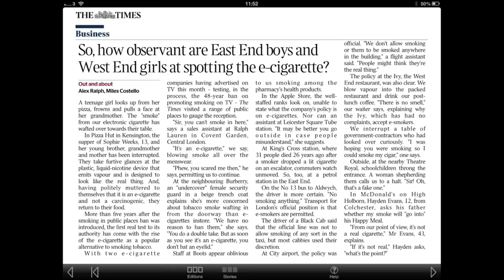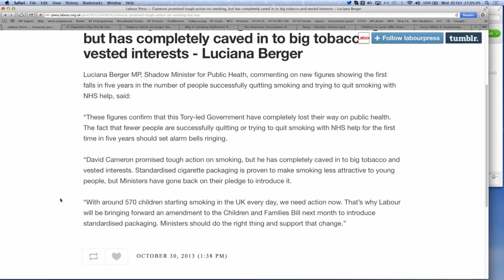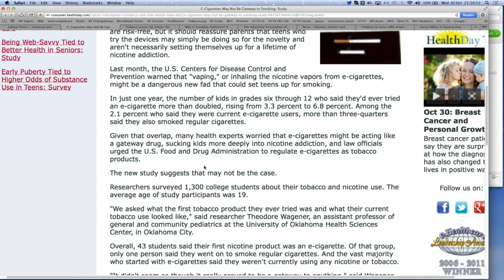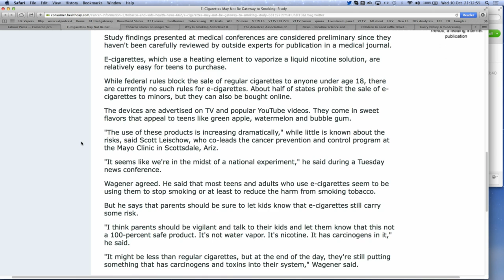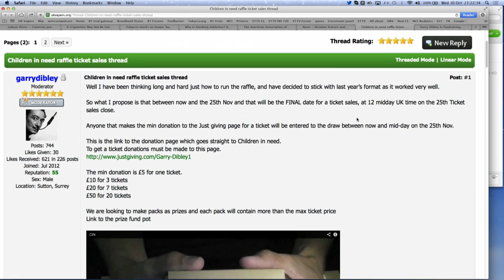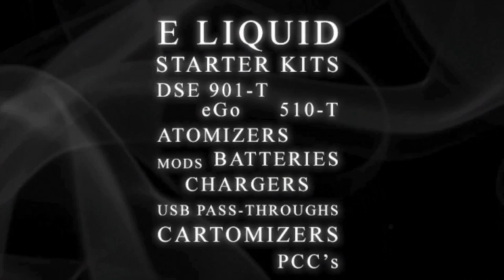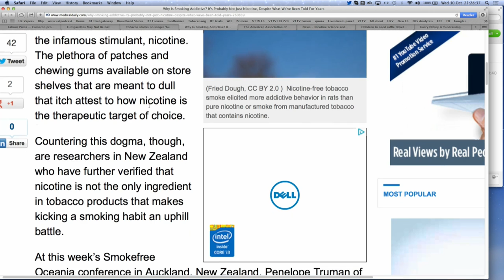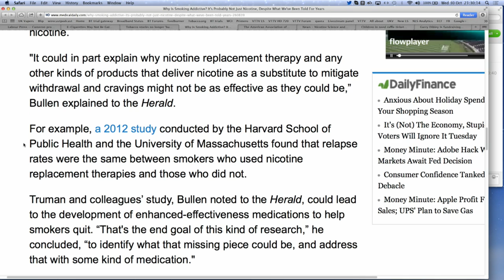VT Tak 30-10 - Rebecca Taylor interview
Join Sav, Andy and Dave as they host Rebecca Taylor MEP to discuss the TPD and all manner of topics around it.